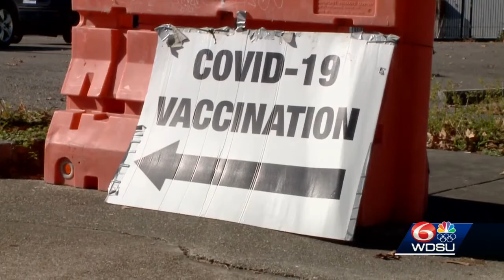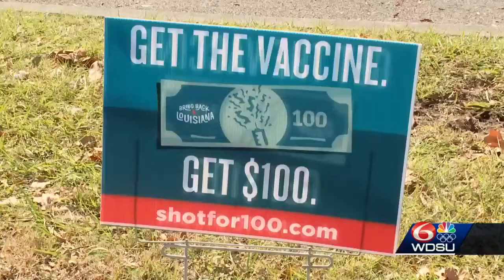City doubles down on vaccination push amid news of new omicron variant